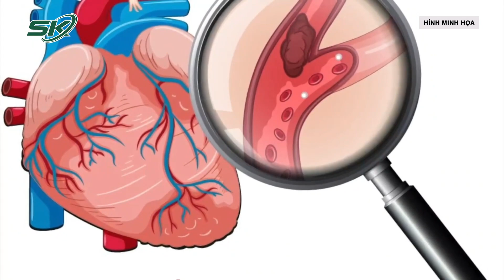Bố Và Con Trai Cùng Bị Nhồi Máu Cơ Tim Một Ngày | SKĐS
SKĐS | Đang chăm sóc bố bị nhồi máu cơ tim cấp tại viện, anh V. (45 tuổi) bất ngờ xuất hiện đau ngực trái kèm khó thở, vã mồ hôi, phải can thiệp ngay.